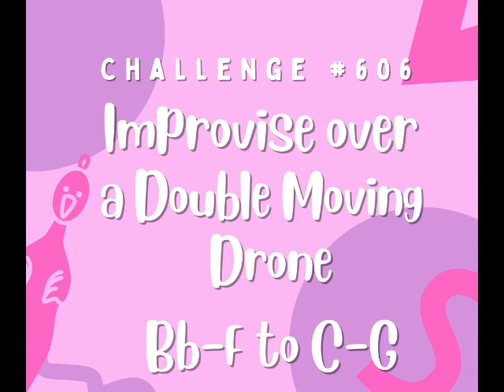EMA Challenge #606: Improvise Over a Double Moving Drone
Have fun exploring Bb-Do Pentatonic, Do-Hexatonic, Ionian, Dorian, Lydian, or Mixolydian today! Try it in duple or triple (or both) and see what happens!